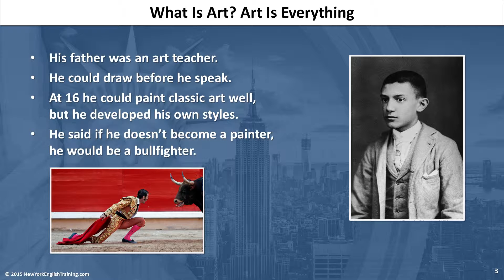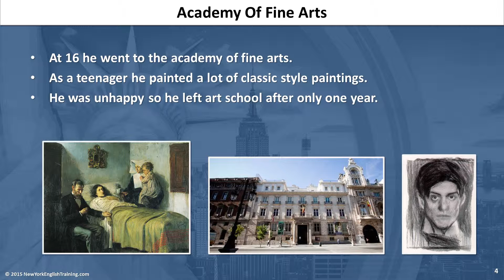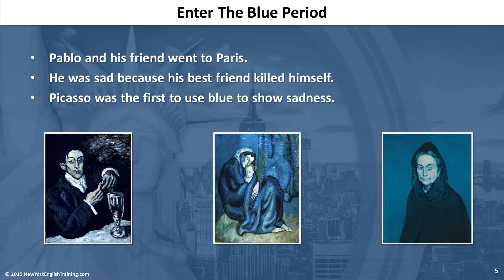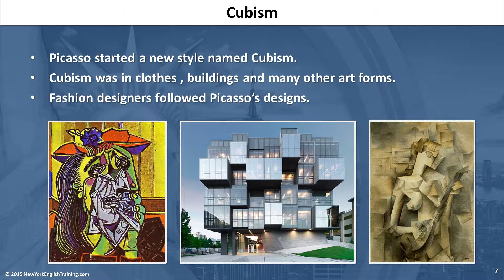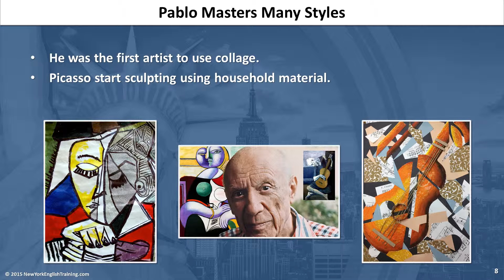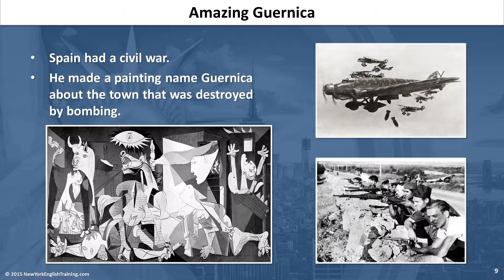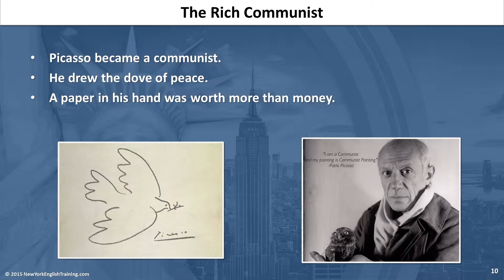10/06/2015 Student Presentation - Pablo Picasso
Erica practices her research and presentation skills on the subject of Pablo Picasso. First she researched the works and history of Picasso; next she developed her PowerPoint presentation, including text layout and images. Finally, she delivered her material to an actual audience.